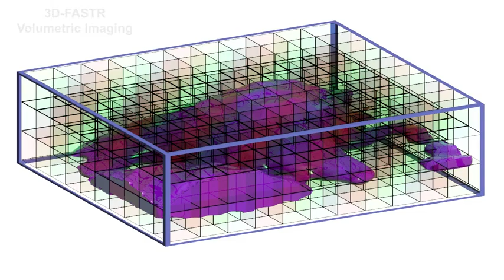Watch a virus in the moments right before it attacks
Demonstration of 3D-TrIm operating principle. Animation sequence begins with overview of experimental setup in which a heated sample containing virus-like particles (VLP) and live cells are mounted on a piezoelectric stage with an objective lens shared by both tracking and imaging microscope sources. This overview is followed by an animation of 3D-SMART real-time tracking, demonstrating how a pair of Electro-Optic Deflectors (EOD) create a lateral Knight's Tour grid pattern, followed by the use of a Tunable Acoustic Gradient (TAG lens) to scan a focal range above and below the center of the focal volume. A final animation demonstrates the principle of 3D-FASTR point-scan imaging.

Video Credit: Nature Methods (2022). DOI: 10.1038/s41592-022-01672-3